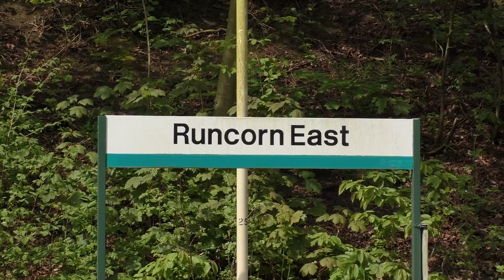LMS 46115 On The Cumbrian Coast - The Great Britain VII - Day 3 & 4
Day Three and Four was our choice for filming the Great Britain tour, and this would mean a overnight stop in Grange Over Sands so we were fresh and ready to capture Scots Guardsman assault on the Cumbrian Coast.

So we begin day three at Runcorn East, as we catch the late replacement 44932 running well over a hour late, but looking good as it heads up North through Runcorn. It's final leg of the journey is seen accelerating away from Carnforth as it's nears the end of day Three at Grange Over Sands.

Day Four was probably one of the main highlights of the U.K tour, which was the trip up North on the Cumbrian Coast. We managed Four locations on the Grange Over Sands to Carlisle section and we begin at Lindal Bank where the loco is twice climbing nicely out of Ulverston, until the Scot lost it's feet for a few seconds, which in turn provided some tasty clag. We have now cut across to Braystones where 46115 is seen in the distance departing Sellafield and then on the approach to Braystones, then the third camera captures is it heading to Nethertown while still hugging the coastline.
Our Third location was always going to be a gamble as i planned to chase the Scot up to Whitehaven which was always going to be risky. But while on the chase it became clearly obvious we wouldn't out run the train, so a last minute decision was taken to stop the car and get out and attempt a long shot of the Scot departing out of St Bees, this turned out to be a rather good decision, though i had all of 30 seconds to set my gear up, as the Scot was heard roaring towards us while climbing out of the car. Our final location was Workington and the tour is seen easing out of the station and then opening up as it headed up to Flimby. This topped off a fantastic stay in Cumbria and a very enjoyable two day's filming.

Hope you enjoy the coverage. We certainly enjoyed our trip up the coast